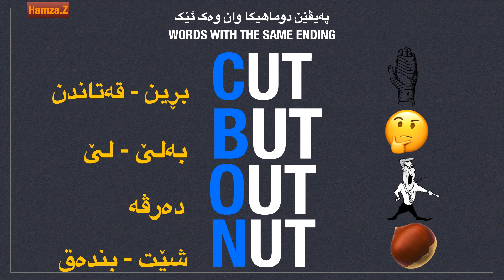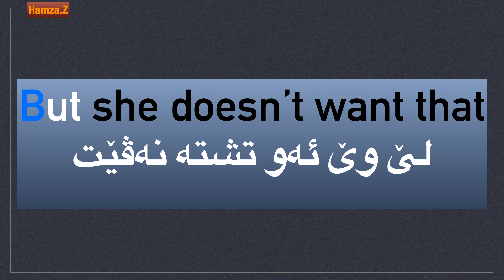Words ending with -UT پەیڤێن دوماهیکا وان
دگەل من بەردەوامبە دا فێری ئنگلێزیێ ببی
دێ ساناهیترین رێک بۆ فێربوونا هەوە دابین کەم